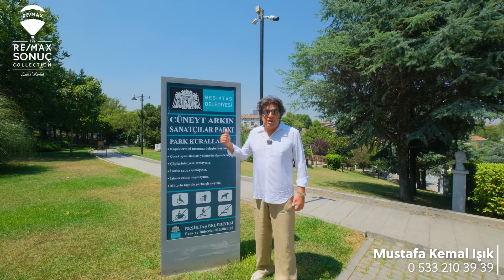ETİLER SUITS'DE MUHTEŞEM 2+1 SATILIK SIFIR DAİRE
ETİLER'DE
SANATÇILAR PARKINDA
AKMERKEZ VE AKATLARA ÇOK YAKIN
2+1 AÇIK MUTFAK VE EBEVEYN BANYOLU
HER ODASINDA KLİMA SİSTEMİ
BUZDOLABI, BULAŞIK MAKİNESİ, FIRIN VE OCAKLI
HİÇ KULLANILMAMIŞ SIFIR